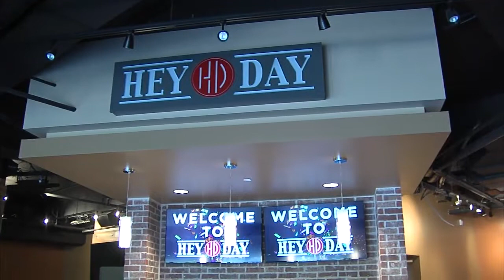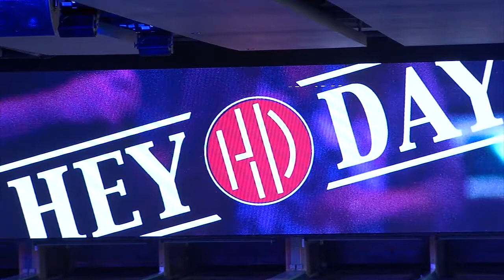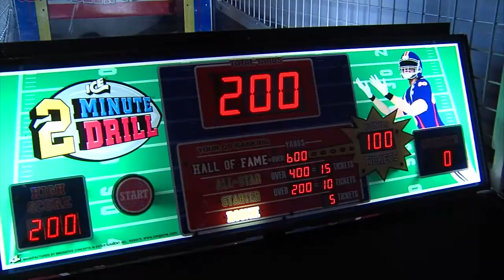HeyDay Entertainment opens in Bricktown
HeyDey Entertainment opens a new location in Bricktown.